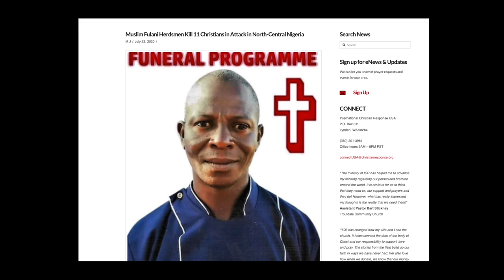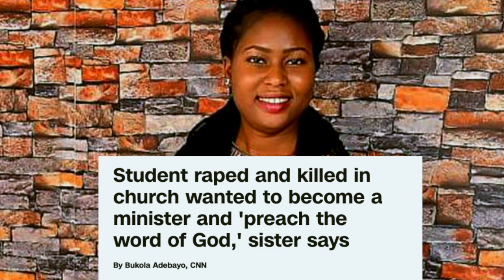Christian Persecution in Nigeria | SOCO Discord | Kay | Speakers Corner